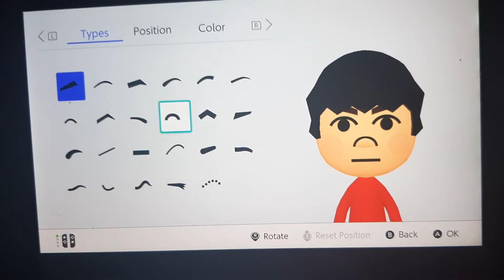Wii U/3DS Jiro Mii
Jiro is inspired by Xiaojian. He is a beginner Mii in Wii Party U. Her country of origin is Korea.